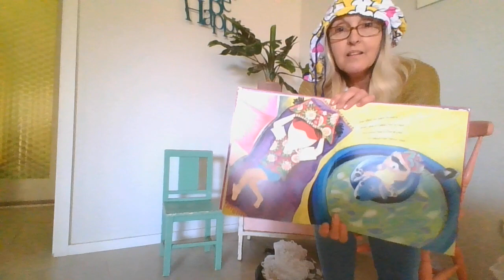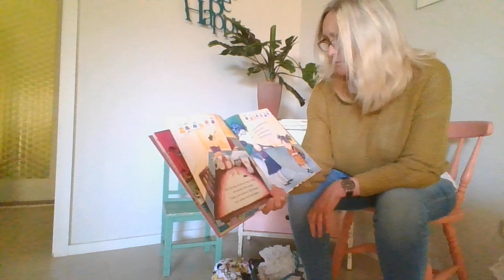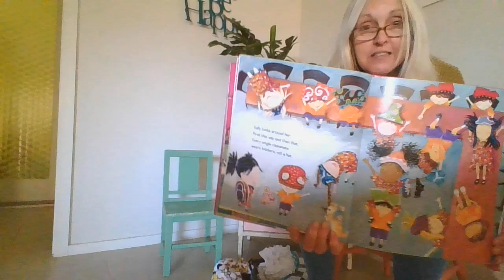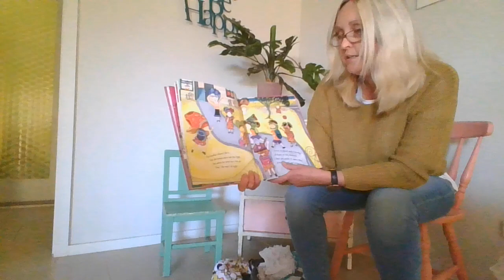Sally Snickers' Knickers by Lynn Ward and Anthea Stead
A picture book reading by the author -  'Sally Snickers' Knickers' by Lynn Ward and Anthea Stead. A great little rhyming story about the beauty of being different.